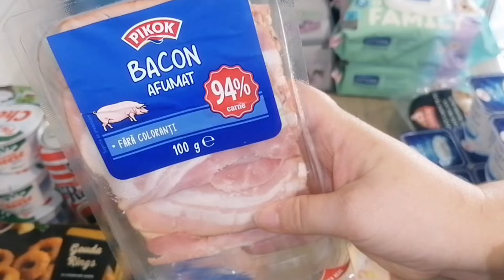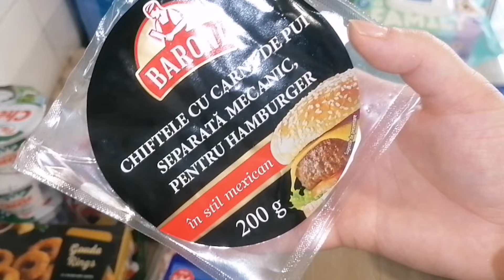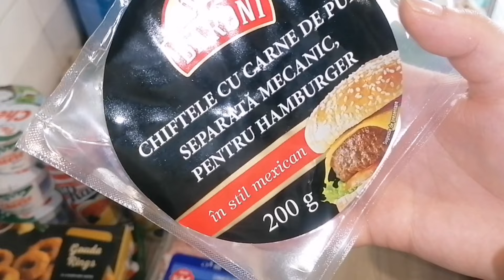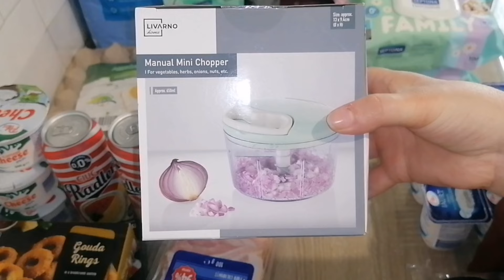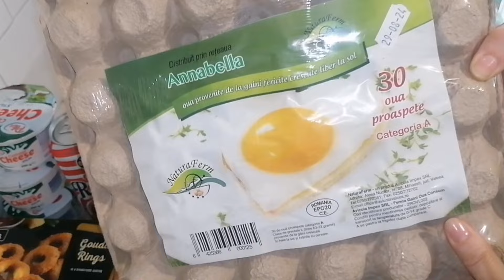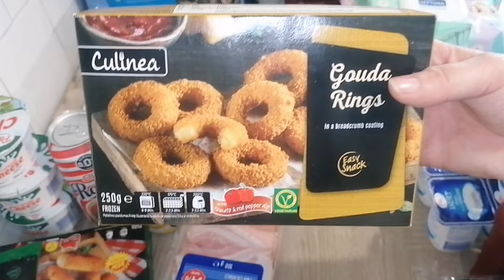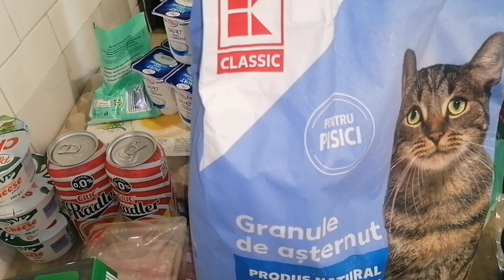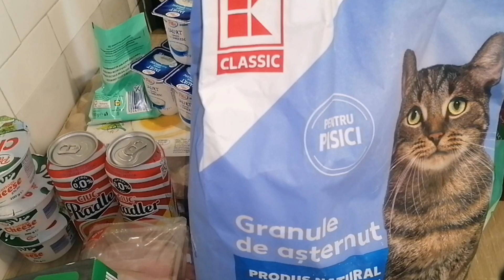CUMPARATURI ALIMENTARE LIDL|| HAUL || CE AM MAI CUMPĂRAT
0:00 intro
0:07 introduce

Buna Dragilor!👋🤗
Am fost la @lidlromania @Lidl si am luat cateva lucruri

Vizionare plăcută!🤗